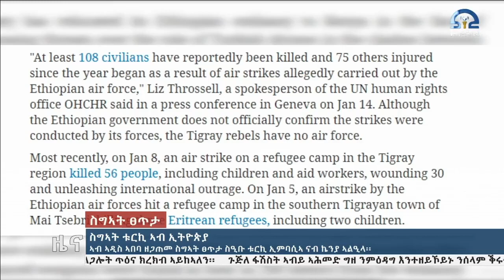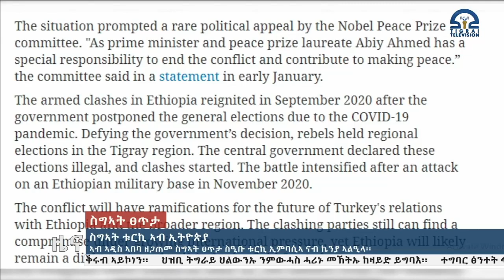ስግኣት ቱርኪ ኣብ ኢትዮጵያ